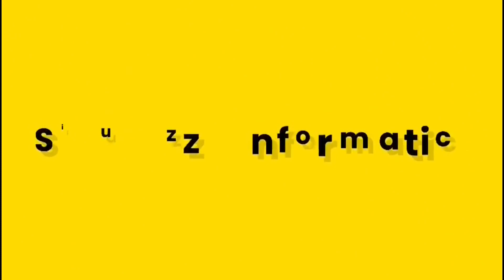Comptia Security+: serve davvero a trovare lavoro in Italia?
Ma con la Comptia Security+ posso trovare lavoro in Italia?

Segui questo video per capirne di più.

Ciao, io sono Federico, dal 2010 mi occupo di formazione e consulenza nel mondo delle reti informatiche preparando i miei studenti in appena 30 minuti a settimana.

Questo video nasce da questo commento che ho trovato sul canale.

Caro amico, tu hai ragione: le certificazioni Comptia sono maggiormente richieste nel mercato anglofono…ma non perché qui non valgano o non servano, semplicemente perché in quel mercato c’è oggettivamente più lavoro!!!

Ragazzo che vedi questo video, c’è poco da nascondersi. Ora come ora, se puoi emigrare emigra a prescindere dalle certificazioni.

Questo però non dipende da ciò che studi, ma da ciò che offre questo paese.

Tuttavia, se vuoi restare, la situazione non è assolutamente così drastica.

Ho provato a fare un paio di ricerche di lavoro su Google mettendo come chiave Comptia Security+ annunci di lavoro e ne ho trovati parecchi, alcuni anche ben remunerati.

Chiaramente NON è l’unica certificazione che chiedono. Fai pace con questo.

Non esiste la certificazione che ti permette di trovare lavoro. Esistono LE certificazioni che ti aprono le porte al primo posto di lavoro che poi ti dà l’esperienza per scalare le posizioni.

Funziona così.

Perché però dovresti privilegiare la Comptia Security+ come prima certificazione nel mondo Cybersecurity?

- in primo luogo perché è davvero completa. All’interno del programma trovi illustrate tutte le basi (attenzione, le BASI!) che ti servono per comprendere il mondo della sicurezza informatica. Personalmente reputo che chiunque installi impianti connessi al web dovrebbe assolutamente conoscere questo programma, anche se non si occupa poi professionalmente di sicurezza informatica.

- il superamento dell’esame non si riduce ad un mero studio a memoria (utile fino ad un certo punto) ma ti obbliga al ragionamento. Infatti, avrai da superare le PBQ, domande che nessun motore di ricerca ti può aiutare a risolvere. Si tratta di vere e proprie simulazioni che ti obbligheranno a ragionare su un problema specifico, come del resto poi ti capiterà nella tua vita professionale.

- E’ affrontabile anche se parti da zero. Attenzione, le basi delle reti le devi conoscere, non sarebbe male se tu avessi già in tasca una Cisco CCNA o una Comptia Network+ ma per quanto concerne l’argomento sicurezza, è davvero l’ABC da zero assoluto, quindi, non presuppone nessuna conoscenza e nessuna esperienza.

Io ti posso guidare all’acquisizione della certificazione con la nostra granitica garanzia per la quale ti starò accanto fino a quanto non superi l’esame.

Ma per iniziare ti servono le basi e quelle basi le trovi, praticamente regalate, su